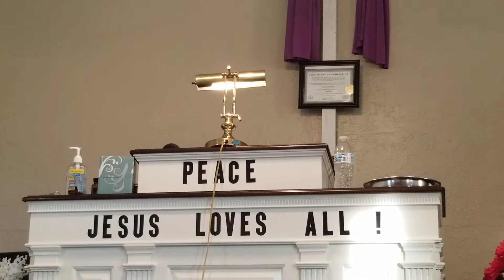20200722 Salvation Comes Through Believing, part 1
Pastor David Frazier preaching